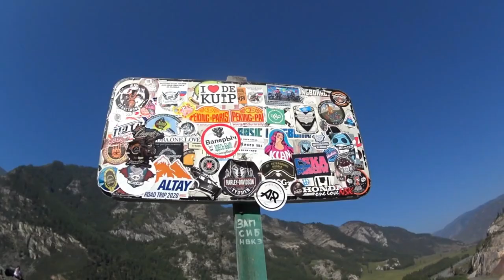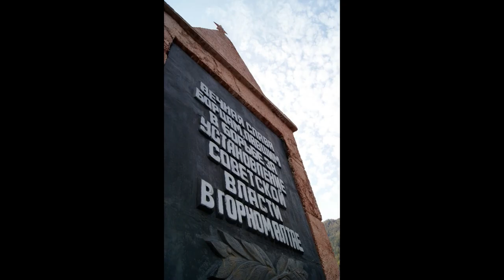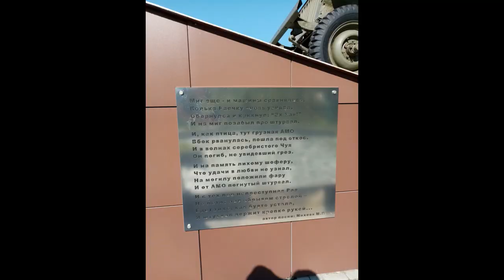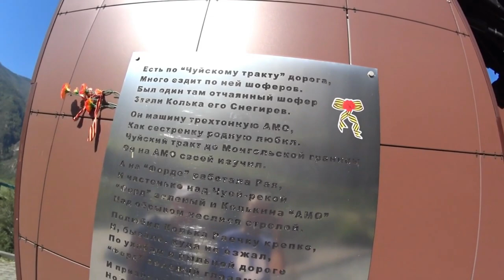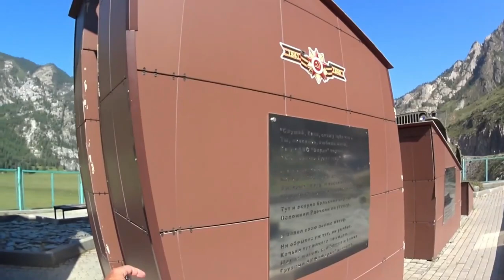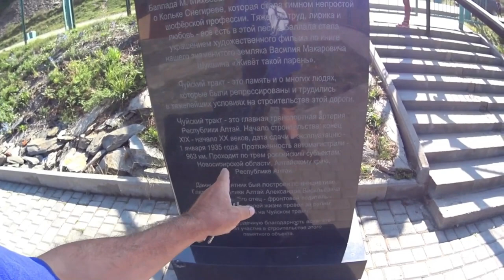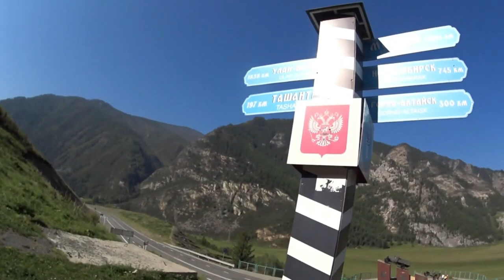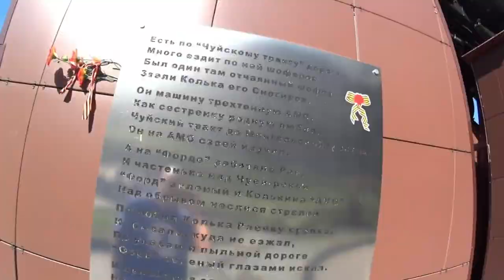Самая КРАСИВАЯ дорога России. день 3. # 5.The most beautiful road in Russia. day 3. # 5.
Наше путешествие можно отнести к разряду диких! Набрали продуктов примерно на 3 дня! Набрали спальных вещей Палатку, Матрасы, одеяла, надувной матрас! немного почитав про сам чуйский тракт двинулись в путь в четвером! Мы с Ларисой, внучка Настя и её папа наш сын Андрей! У нас было 3 ночёвки! Все ночёвки в чистом поле! Девочки в машине, мальчики в палатке ! У Юрия в палатке, небольшое преимущество , спал на надувном матрасе! Конечно когда ночуешь в незнакомой местности под открытым небом , ночью чувствуешь себя не совсем уютно!
   Пятая серия: Путешествие продолжается двигаемся к "Марсу" забрались довольно далеко !В этой серии вы увидите прекрасные виды, памятники которые стоят по ходу маршрута ну и конечно остановку на обед!Особо ни где не задерживаемся! Это путешествие для нас первое по Чуйскому Тракту!
Путешествие проходило в очень благоприятных погодных условиях, все 4 дня светило солнышко! На последней ночёвке, что то отдаленно напомнило тучи! От всего увиденного конечно впечатления остались неизгладимые! Советуем посмотреть ролик до конца! Ну и конечно повторить наш автомобильный тур По маршруту Новоалтайск - Бийск - Кош-Агач и обратно ! По мере выставления роликов с нашим путешествием, будем давать ссылки в конечных заставках и под видео!
   Our trip can be classified as wild! We collected products for about 3 days! Gathered sleeping things Tent, Mattresses, blankets, air mattress! after reading a little about the Chuysky tract itself we set off in four! We with Larissa, granddaughter of Anastasia and her dad, our son, Andrew! We had 3 nights! All nights in the open field! Girls in the car, boys in the tent ! Yuri had a small advantage in the tent, sleeping on an air mattress! Of course, when you spend the night in an unfamiliar area under the open sky, you do not feel quite comfortable at night!
Fifth episode: the Journey continues moving to "Mars" got quite far !In this series you will see beautiful views, monuments that stand along the route and of course a stop for lunch!Especially where we do not linger! This is our first trip along the Chui Highway!
The trip took place in very favorable weather conditions, all 4 days the sun shone! At the last sleepover, something remotely resembled clouds! Of course the impressions from everything I saw were indelible! We advise you to watch the video until the end! And of course to repeat our road trip along the route Krasnoyarsk - Moscow - Kosh-Agach and back ! As you set up videos with our journey, we will give links in the final screensavers and under the video!
  ¡Nuestro viaje puede clasificarse como salvaje! ¡Reclutaron productos durante aproximadamente 3 días! Anotaron cosas para dormir tienda de Campaña, Colchones, mantas, colchón de aire! después de Leer un poco sobre el propio tracto chuysky, ¡se movieron en el camino en cuatro! Larissa y Yo, nieta Nastya y su padre nuestro hijo Andrei! ¡Tuvimos 3 pernoctaciones! Todas las pernoctaciones en campo limpio! Chicas en el coche, chicos en la tienda ! Yuri en la tienda, una pequeña ventaja, durmiendo en un colchón de aire! Por supuesto, cuando duermes en un área desconocida al aire libre, ¡por la noche no te sientes muy cómodo!
Quinta serie: el Viaje continúa ¡nos movemos hacia" Marte " hemos llegado bastante lejos !En esta serie, verá hermosas vistas, monumentos que se encuentran a lo largo de la ruta y, por supuesto, una parada para el almuerzo!¡Especialmente no nos detenemos en ningún lugar! ¡Este es el primer viaje para nosotros a lo largo de la Ruta de Chuy!
El viaje tuvo lugar en condiciones climáticas muy favorables, ¡el sol brilló durante los 4 días! ¡En la Última noche, algo remotamente parecido a las nubes! ¡De todo lo que vio, por supuesto, las impresiones quedaron indelebles! Recomendamos ver el video hasta el final! Y, por supuesto, repetir nuestro recorrido en automóvil en la ruta novoaltaysk-Biysk-Kosh-agach y viceversa . A medida que se expongan los videos de nuestro viaje, ¡daremos enlaces en los protectores de pantalla finales y debajo del video!
   我们的旅行可以归类为野生！ 我们收集的产品约3天！ 聚集睡觉的东西帐篷，床垫，毯子，空气床垫！ 在阅读了一些关于Chuysky道本身的内容之后，我们在四个地方出发了！ 我们与拉里萨，阿纳斯塔西娅的孙女和她的父亲，我们的儿子，安德鲁！ 我们有3晚！ 所有的夜晚在开放的领域！ 女孩在车里，男孩在帐篷里！ 尤里有一个小的优势在帐篷里，睡在一个空气床垫！ 当然，当你在开阔的天空下一个陌生的地方过夜，你不觉得晚上很舒服！
第五集：旅程继续移动到"火星"得到了相当远！在这个系列中，您将看到美丽的景色，沿途的纪念碑，当然还有午餐停留！特别是在我们不流连忘返的地方！ 这是我们第一次沿着翠高速公路旅行！
这次旅行发生在非常有利的天气条件，所有4天的阳光照耀！ 在最后一次过夜，东西远程类似云！ 当然，从我看到的一切印象是不可磨灭的！ 我们建议您观看视频，直到最后！ 当然，重复我们的客场之旅沿路线克拉斯诺亚尔斯克-莫斯科-科什-阿加赫和背部！ 当您在我们的旅程中设置视频时，我们将在最终屏保和视频下提供链接！